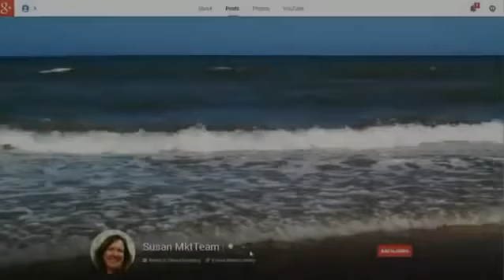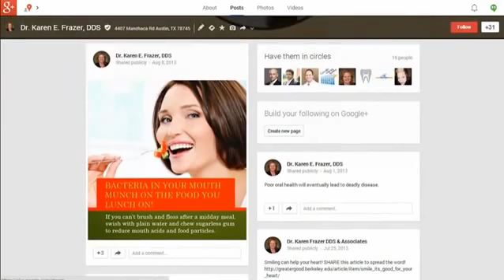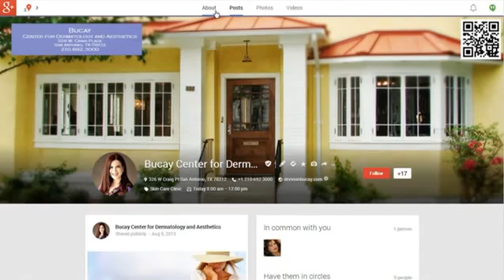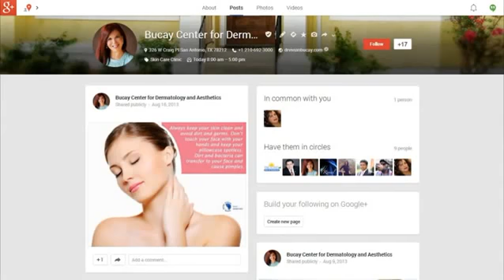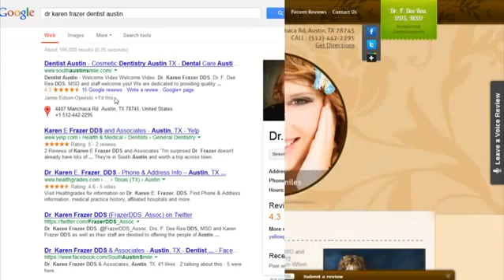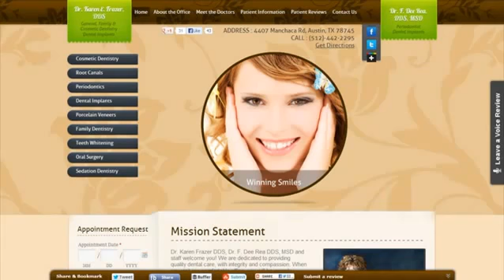How Google + changes the consumer's buying decision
How important is it for a doctor to have a Google Plus account? A webinar that helps doctors zoom in on answers they need to better understand google + and how it can help them with online marketing.